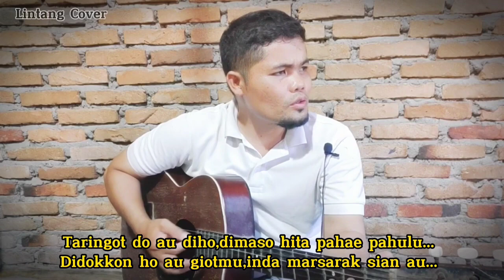Lagu Tapsel Madina cover "Taringot"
Lagu Tapsel Madina cover gitar  Taringot  lagu dari almh Hj Mariati Lubis